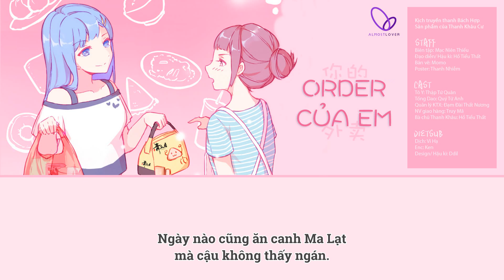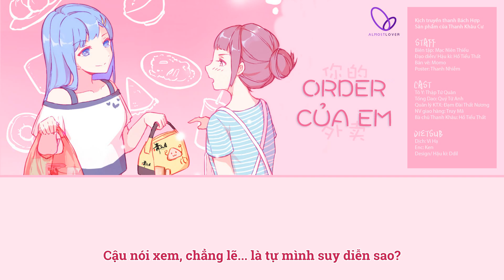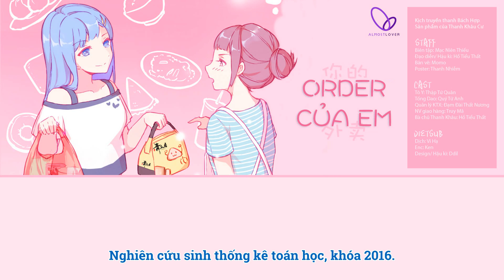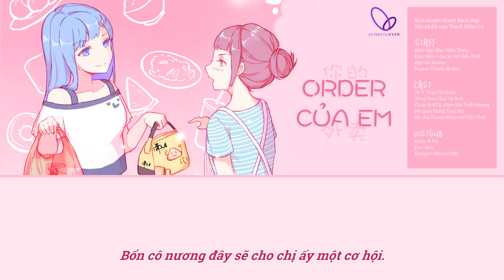[Bách Hợp | Kịch Truyền Thanh] Order Của Em《你的外卖》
Kịch truyền thanh Bách Hợp hiện đại một kì hoàn Order Của Em 《你的外卖》

Sản phẩm của Thanh Khâu Cư

[STAFF]
Kế hoạch/ Biên đạo: Mạc Niên Thiếu [Thanh Khâu Cư]
Đạo diễn/ Hậu kì: Hồ Tiểu Thất [Thanh Khâu Cư]
Bản vẽ: Momo [Thanh Khâu Cư]
Poster: Thanh Nhiễm [Thanh Khâu Cư]

[CAST]
Giới thiệu: Bạch Nha Thử Khứ [KA.U]
Tô Y: Thập Tứ Quân [KA.U]
Tống Dao: Quý Tử Anh [Ác Nhân Cốc]
Shipper: Truy Mã [Thập Âm Xã]
Quản ý KTX: Đạm Đài Thất Nương [Thập Tứ Kiều]
Bà chủ Thanh Khâu: Hồ Tiểu Thất [Thanh Khâu Cư]

ED《Em》
Viết lời/ Viết nhạc/ Biên khúc: Mạc Niên Thiếu (Thanh Khâu Cư)
Hòa âm: Mạc Niên Thiếu (Thanh Khâu Cư) & Khăn Giấy (KA.U)
Trình bày: Hồ Tiểu Thất (Thanh Khâu Cư) & Khăn Giấy (KA.U)
Phối âm: Dụ Nhi

[VSUB] Almost Lover
Dịch: Vi Hạ
Enc: Ken
Design/ Hậu kì: Ddil

(Bản dịch đã được sự đồng ý của Thanh Khâu Cư)

个人现代百合广播剧 《你的外卖》
青丘居的出品

STAFF
策编：莫年少【青丘居】
导后：狐小柒【青丘居】
板绘：momo【青丘居】
海报：青染【青丘居】

CAST
报幕：白鸦此去【KA.U】
苏依：十四君【星之声】
宋瑶：季子樱【恶人谷】
外卖小哥：追马【10音社】
宿管：澹台七娘【十四桥】
青丘外卖老板娘：狐小柒【青丘居】

ED 《你》
作词|作曲|编曲：莫年少【青丘居】
和声编写：莫年少【青丘居】&纸巾【KA.U】
演唱：狐小柒【青丘居】&纸巾【KA.U】
混音：谕儿

★ VUI LÒNG KHÔNG REUP VIDEO VÀ KHÔNG MANG BẢN DỊCH ĐI NƠI KHÁC!!!